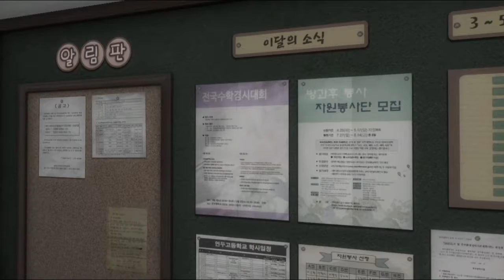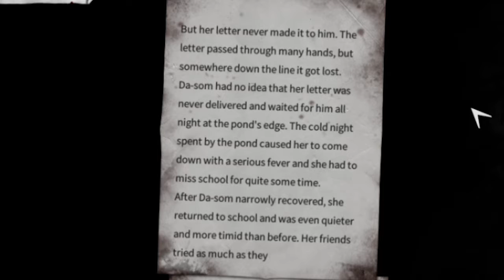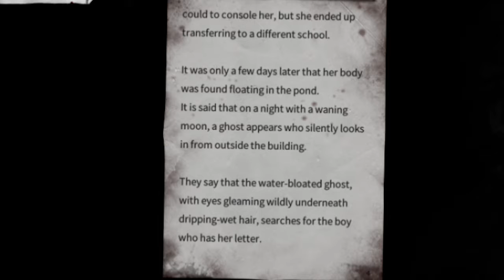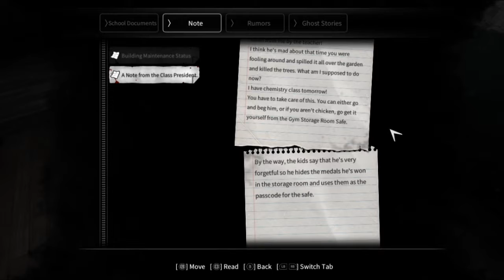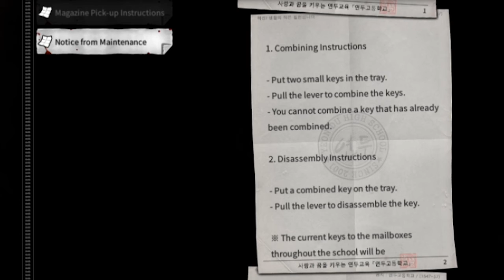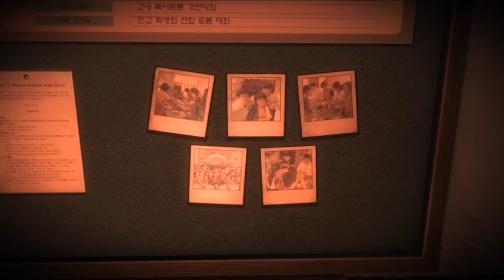White Day : Labyrinth Named School | Part 1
Pada malam pemberian hadiah liburan White Day, siswa baru SMA Yeondu Hee-Min Lee menyelinap ke sekolah untuk menyembunyikan sekotak permen untuk gadis impiannya. Tetapi ketika jendela sekolah ditutup, dia mendapati dirinya terjebak di gedung itu semalaman, diburu oleh petugas kebersihan pembunuh dan dihantui oleh jiwa-jiwa orang mati yang bermasalah. Bermain sebagai Hee-Min Lee, dapatkah Anda tetap bersembunyi, memecahkan petunjuk, dan mengungkap rahasia kelam masa lalu bangunan untuk bertahan dari ancaman mematikan? Atau akankah kengerian setelah kelas merenggut nyawamu sebelum kau bisa melarikan diri? Tanpa senjata untuk membela diri, tidak ada ruang untuk kesalahan dalam ketakutan berbasis siluman yang tegang ini yang penuh dengan rahasia dan banyak akhir